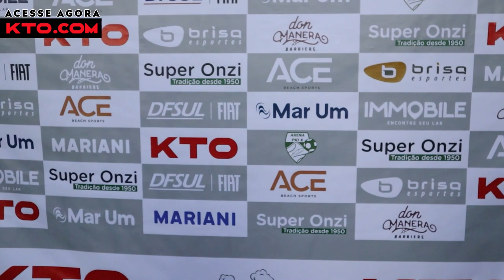FUTMESA (Parte 01) - OLIMPÍADAS DO BOLEIRO - PROVA 14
Agora o futebol é de mesa! Quem será que vai se dar bem nessa disputa?

FAÇAM SUAS TORCIDAS E BOM EVENTO!

APOIO:
DFSUL FIAT
Brisa Esportes
Mariani
Don Manera Barbieri
Super Onzi
Immobile
Mar Um
Ace Beach Sports

Produção e Roteiro: Arthur Kramer, Édem Marques, Eddy Sangalli, Fagner da Silva, Luan Amarante e Will Bitencourt
Captação de áudio: Eddy Sangalli
Captação de vídeo: Eddy Sangalli, Juliano Monteiro Maciel e Will Bitencourt
Edição de vídeo: Eddy Sangalli

Direção de Prova: Aloisio Luchesi e Felipe Marrom
Árbrito: Mini Mini Boleiro (Henrique Saturnino)
Goleiro: Cláudio Carpz
Narradores: Paulo Brito e Cesão O Professor

Participaram:
Arthur Kramer
Édem Marques
Fagner da Silva
Felipe Marrom
Gustavo Don Manera
Luan Amarante
Ruany Verissimo
Paulinho Camargo
Wagner Circe